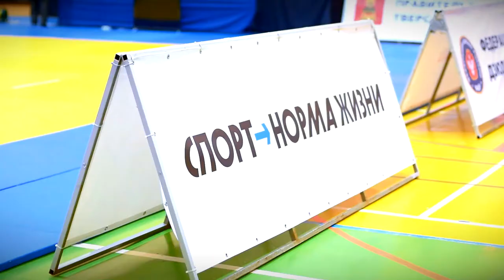Дзюдоисты впервые покажут тверичанам свои ката